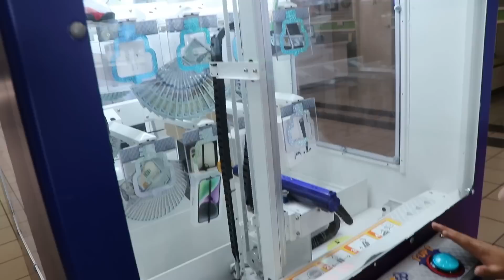SHE SAID YES! *BEST PROPOSAL OF ALL TIME*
Confronting my Friends about Things They Didn’t Do! **THEY CRIED**